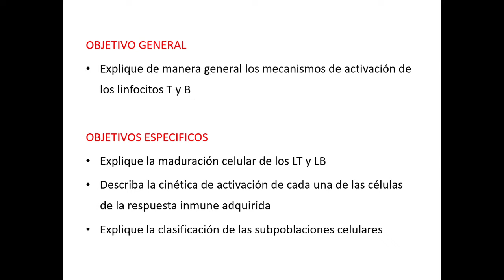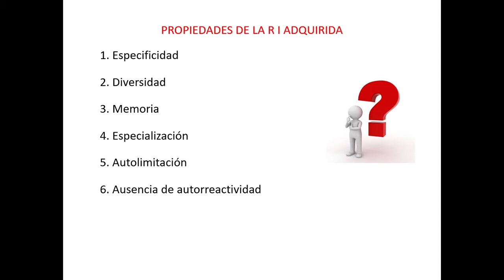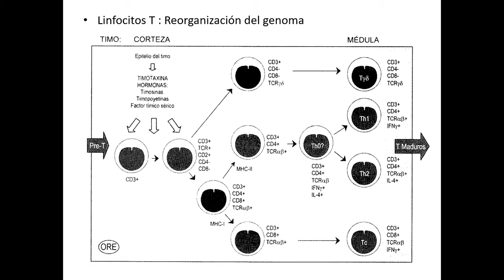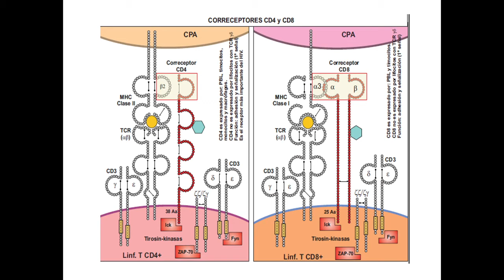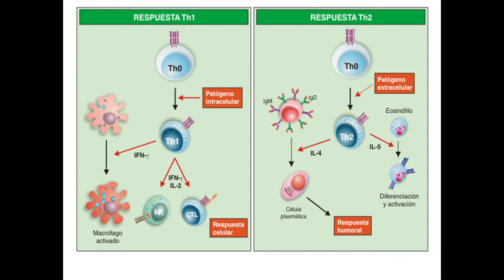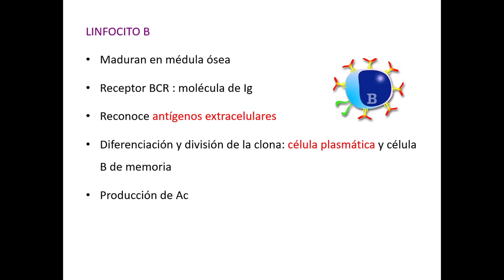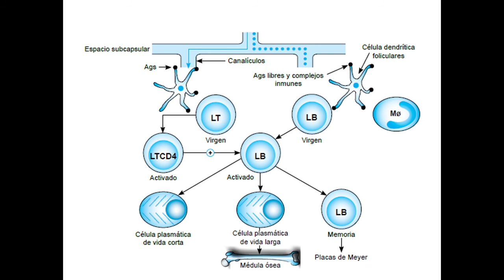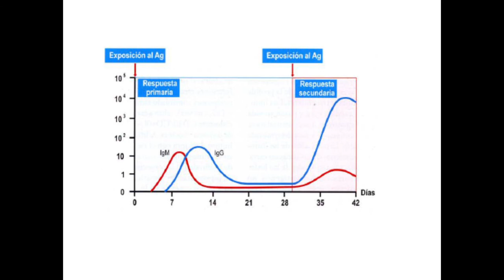Clase 12 Activación de la RI adaptativa